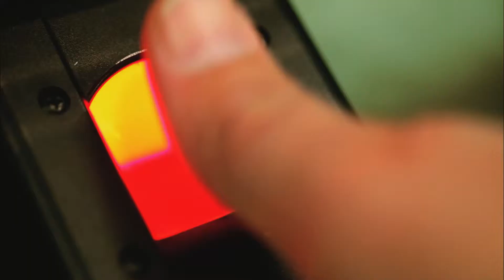Physiology of an Airport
A look into the constant ebb and flow of an International Airport.